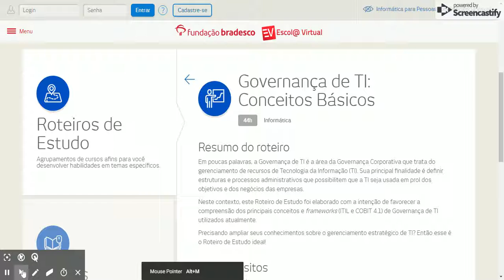Fundação Bradesco - Escola Virtual